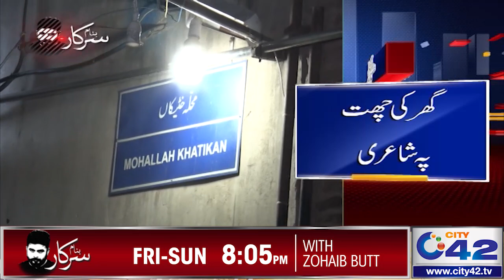Exclusive Interview Of Dost Muhammad Mazari | Banam Sarkar | 25 Sep 2021 | City 42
Exclusive Interview Of Dost Muhammad Mazari ( Deputy Speaker Punjab Assembly ) | Banam Sarkar | 25 Sep 2021 | City 42

Banam Sarkar,Banam Sarkar Program,Banam Sarkar Program latest, Banam Sarkar Today,Zohaib Saleem Butt,Banam Sarkar 25 Sep 2021